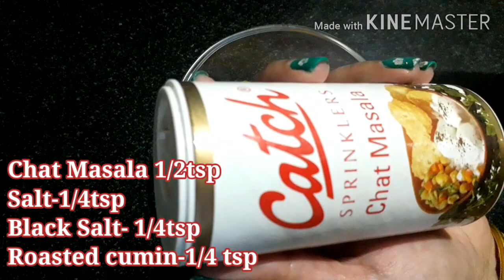চটপটা আলু চাট রেসিপি I স্ট্রিট স্টাইল I Aalu Chat Street Style | Potato Chat | Lockdown Recipe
Hello everyone
Today I am sharing a very easy chat Recipe. Please  try it. It comes out just WAW.